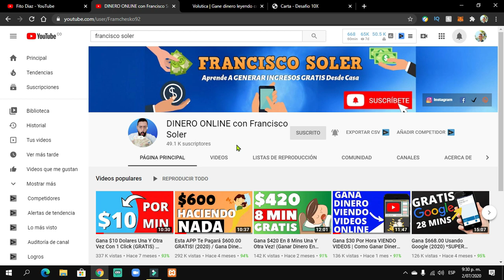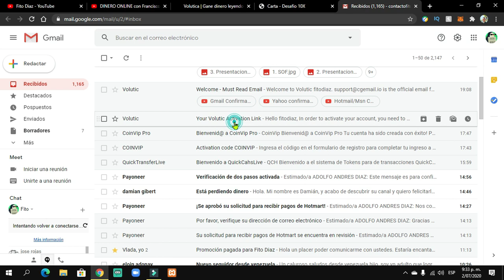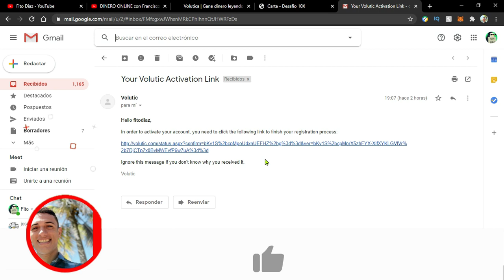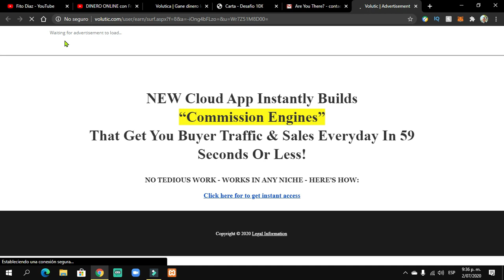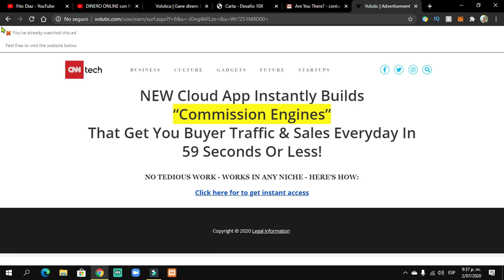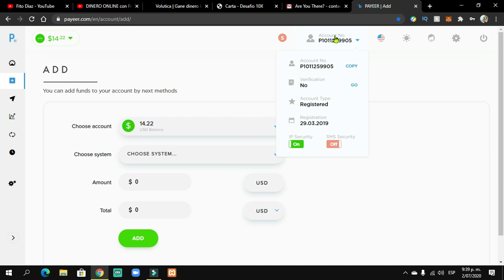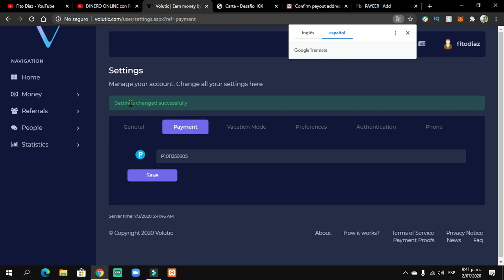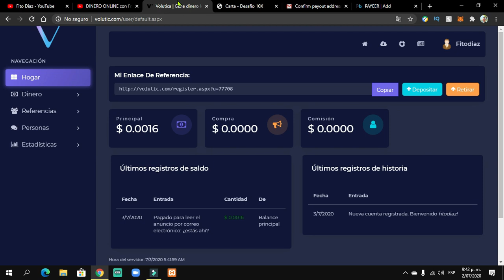Como GANAR DINERO desde CASA en Paypal🔺Ganar Dinero por Internet 2020 (RAPIDO)HOY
Hola mis Genios les envió un fuerte abrazo el método del día de hoy es un locura espero les resulte muchísimo y recuerda que si aun no me das un like mi corazón estaría muy feliz si lo haces...

🤑🤑CURSO PARA GANAR 50 DOLARES EN UNA SEMANA RECOMENDADO POR MI🤑🤑

La mejor manera de aprender a ganar dinero con INSTAGRAM!

Gana DINERO Haciendo aplicaciones!